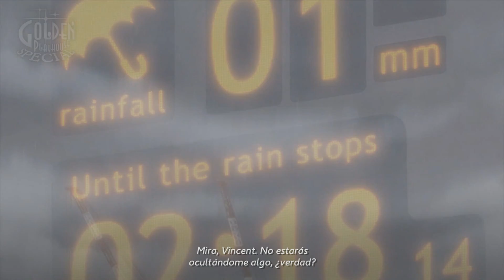¿Es Esto El Final?